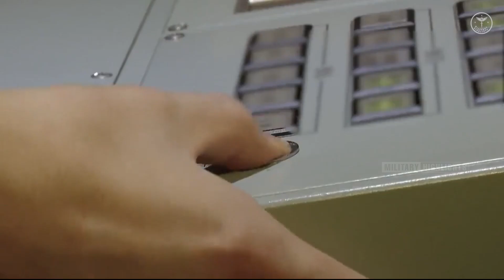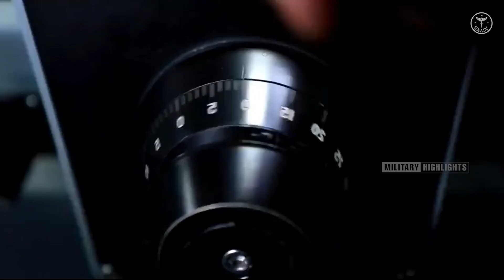Naval Power Clash: Nimitz vs. Shandong in the South China Sea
"Welcome to this epic showdown in the South China Sea. Today we'll witness the ultimate battle of naval power between the US and China. On one side, we have the US's mighty Nimitz, the largest and most powerful aircraft carrier in the world. And on the other side, we have China's Shandong, a relatively new and equally formidable carrier."

The South China Sea, a hotly contested region that has been a focal point of tension between the United States and China. Today, we'll be exploring one aspect of this conflict: the naval power struggle between the US's Nimitz and China's Shandong.

The Nimitz, commissioned in 1975, is one of the oldest aircraft carriers in the US fleet. Despite its age, it remains a formidable force, boasting a displacement of over 100,000 tons and a complement of over 5,000 sailors.

"The Nimitz has been the backbone of the US Navy's carrier fleet for decades. It is armed with cutting-edge technology, including nuclear reactors that power the ship and its aircraft. The Nimitz can carry more than 60 aircraft and is capable of launching and recovering planes in seconds, making it one of the most potent weapons of the US Navy."